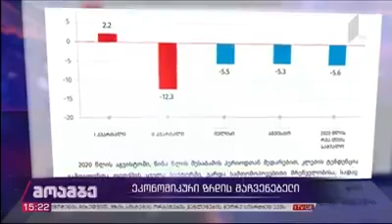საქსტატი - ეკონომიკური ზრდის წინასწარი შეფასება 2020 წლის აგვისტო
8საქსტატის აღმასრულებელი დირექტორის გოგიტა თოდრაძის ბრიფინგი
თემა: ეკონომიკური ზრდის წინასწარი შეფასება 2020 წლის აგვისტო